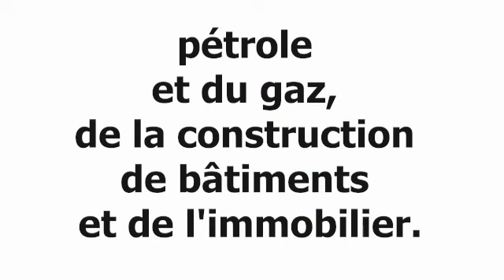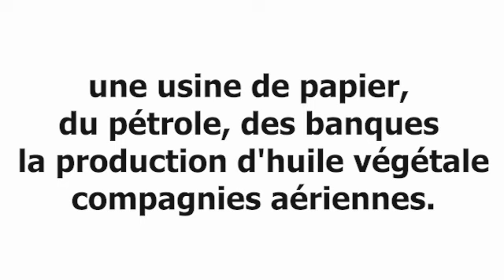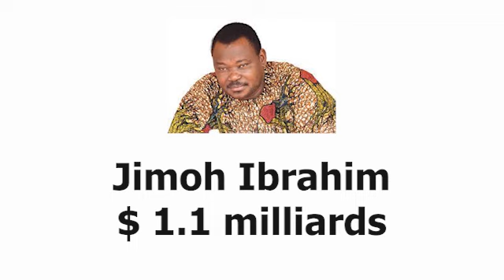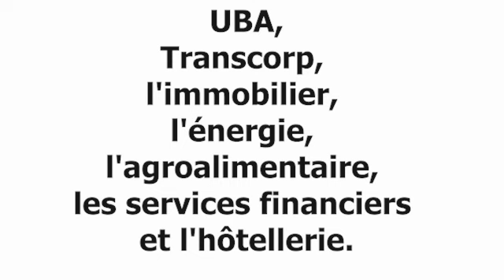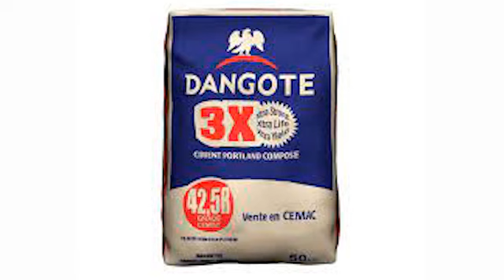Top 10 des personnes les plus riches du Nigéria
Les personnes les plus riches du Nigéria
Voici les personnes les plus riches du Nigeria :

1. Aliko Dangoté
Valeur nette: $ 12.1 milliards
Aliko Dangote
Selon la Liste Forbes des milliardaires africains, Aliko Dangote est l'homme le plus riche d'Afrique avec une valeur nette de 10.1 milliards de dollars, ce qui signifie qu'il est également l'homme le plus riche du Nigeria. Il a une valeur nette en temps réel de 7.7 milliards de dollars au 4 avril 2020. Au début de 2023, il a une valeur nette de 12 milliards de dollars.

Si vous vous demandez qui est Dangote, voici son profil pour votre consommation. Il est né il y a 62 ans et est diplômé de l'Université Al-Azhar en Égypte avec un baccalauréat ès arts et sciences. Sa principale source de richesse est le ciment et le sucre.

Il a lancé une entreprise pour produire la nourriture que vous mangez et fabriquer un matériau de construction important. Les produits de son entreprise comprennent les pâtes Dangote, le sucre, la farine, le sel et le ciment. Toutes ces sociétés sont cotées en bourse à la bourse nigériane, et ses participations dans celles-ci sont énormes.

2. Abdulsamad Rabiou
Valeur nette: $ 6.5 milliards
Abdulsamad Rabiu
Abdulsamad Rabiu a 59 ans et est propriétaire du groupe BUA, dont l'activité principale comprend la production de ciment, l'immobilier et la fabrication de sucre.

2. Mike Adenuga
Valeur nette: $ 5.8 milliards
Mike Adenuga
La personne suivante sur cette liste des personnes les plus riches du Nigeria est Mike Adenuga. Selon Forbes, sa valeur nette dans le registre des milliardaires africains est de 5.8 milliards de dollars au début de 2023.

4. Femi Otedola
Valeur nette: $ 1.8 milliards
Femi Otedola
Femi Otedola est le prochain milliardaire que nous examinerons dans cette liste des personnes les plus riches du Nigeria et ce qu'elles font. La liste Forbes 2020 n'a pas son nom, mais leur rapport de 2016 affichait sa valeur nette à 1.8 milliard de dollars au 3/1/2016. Il avait alors 57 ans et passait une heure au gymnase par jour pour essayer de rester en forme.

5. Tony Elumelu
Valeur nette: $ 1.4 milliards
Tony Elumelu
Tony Eleumelu est le prochain entrepreneur que nous vous présentons. Né en 1963, il est un banquier, entrepreneur et philanthrope connu pour la Fondation Tony Eleumelu qui distribue chaque année 5,000 XNUMX $ de capital de démarrage à de jeunes entreprises en démarrage en Afrique.

6. Jimoh Ibrahim
Valeur nette: $ 1.1 milliards

Jimoh Ibrahim est le suivant dans cette liste des personnes les plus riches du Nigeria et de ce qu'elles font. On estime que Jimoh Ibrahim a une valeur nette de 1.1 milliard de dollars. Il est né il y a 53 ans et a suivi une formation d'avocat et est titulaire d'une maîtrise en administration publique de l'Université Obafemi Awolowo Ile-Ife. Il est également titulaire d'une maîtrise en droit et fiscalité internationale de Harvard aux États-Unis.

7. Folorunsho Alakija
Valeur nette: $ 1 milliards
Comment Folorunsho Alakija a gagné son argent
Folorunsho Alakija est la femme la plus riche du Nigeria. Elle dans le rapport Forbes 2020 Africa's Billionaires avec une valeur nette de 1 milliard de dollars. Elle est la femme la plus riche du Nigeria.

8. Jim Ovia
Jim Ovia
Jim Ovia est le prochain milliardaire de ce catalogue des personnes les plus riches du Nigeria et de ce qu'elles font. Jim est le fondateur de Zenith Bank PLC et son président et détient la participation individuelle la plus importante dans les actions de la banque.

9. Orji Uzor Kalou
orji uzor kalu
Orji Uzor Kalu, le prochain Nigérian méga-riche dont nous dressons le profil, était l'ancien gouverneur de l'État d'Abia. Sa valeur nette projetée est de 1.0 milliard de dollars et est né en 1960. Il a étudié à l'Université de Maiduguri et était un militant étudiant, et après une manifestation à l'Université, il a été suspendu et n'a pas terminé ses études.

10. Fifi Ekanem Ejindu
Valeur nette: Millions de 850 $
Fifi Ekanem Ejindu
Voici une autre femme incroyable et comptée parmi les personnes les plus riches du Nigeria. Elle est une femme d'affaires talentueuse et a une valeur nette de 850 millions de dollars.